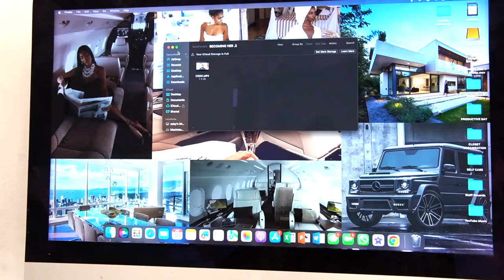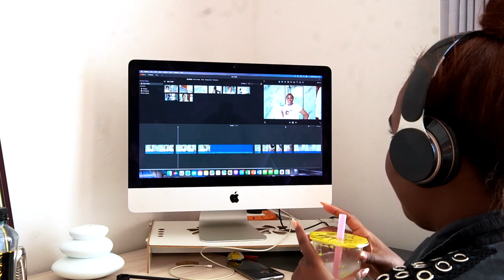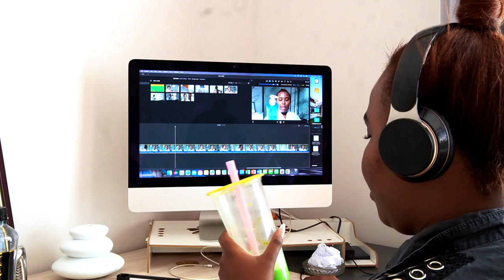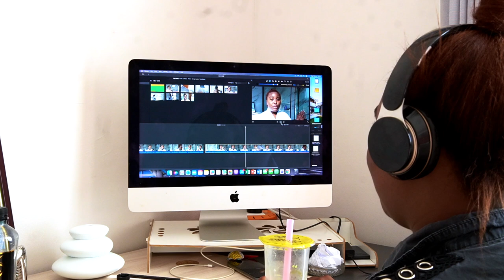DAILY VLOG! GRWM + PRODUCTIVE WORK DAY + SHOPPING & MORE |itseckranamulife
0:00 - 0:13 ~ welcome to daily vlog ep.1
0:13 - 3:19 ~ GRWM
3:19 - 5:15 ~ Studio setup + filming
5:15 - 12:43 ~ catch up
12:42 - 13:48 ~ get unready
13:48 - 17:39 ~ work day + editing
17:39 - 20:42 ~ thanks for watching